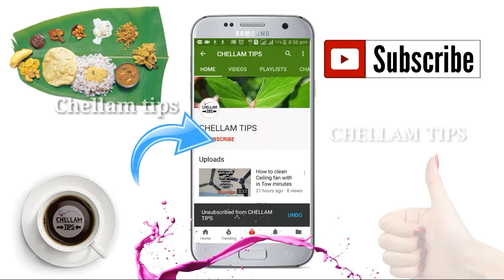how to reuse waste cardboard at home||DIY storage basket repurpose old cloth||best out of waste